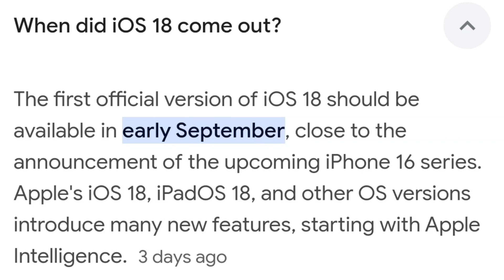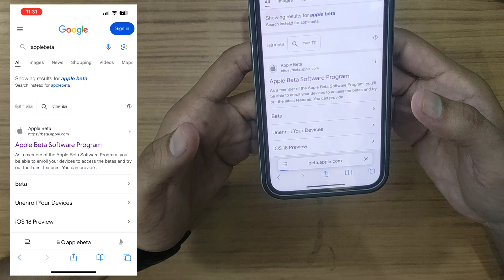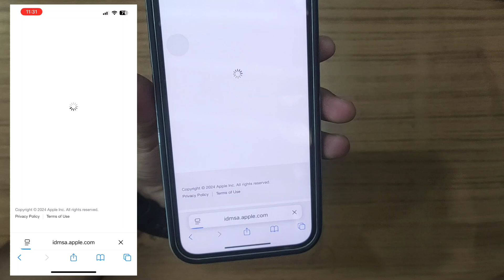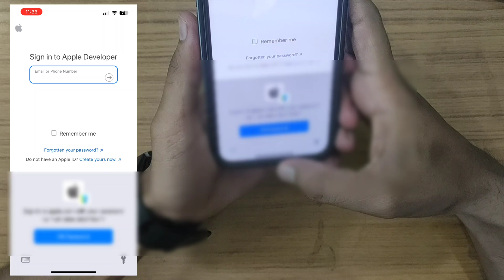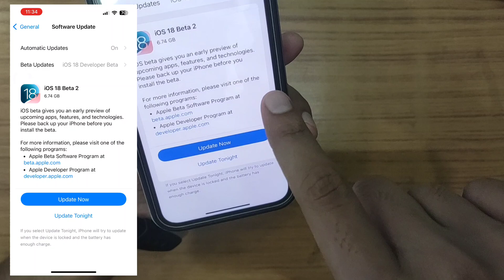How to Install iOS 18 on any iPhone for Free✌✌iOS 18 free मे कैसे Install करें??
Hello Friends,

Welcome Back to My New Informative Video aur main hun Vijay Mishra
Guys iss video mein main apko iOS 18  jo ki new update aaya hai usko download kaise karna hai vo bataya hun  aur kitne new features aaye hai vo bhi saath me discuss kiya hun aur haan guys iss update me finally sideloading bhi aap kar sakte hain par india me nahi janane ke liye video dekhen

so please is video ko pura dekhen bina skip kiye huye nahi to apko samajh me nahi aayega

👉👉GUYS PLEASE LIKE KAR DIYA KARIYE

This Channel is owned by ➤ Vijay Mishra